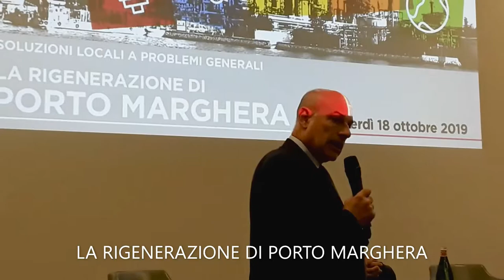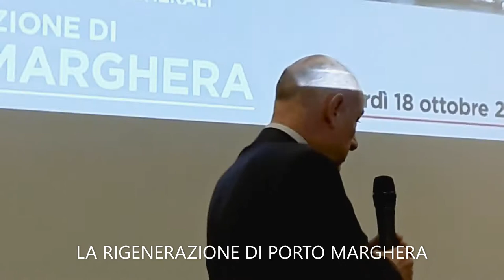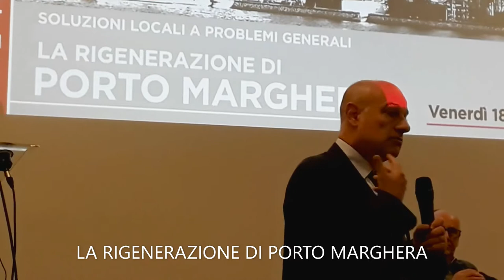Piero Pedrocco ➭ RIGENERAZIONE PORTO MARGHERA